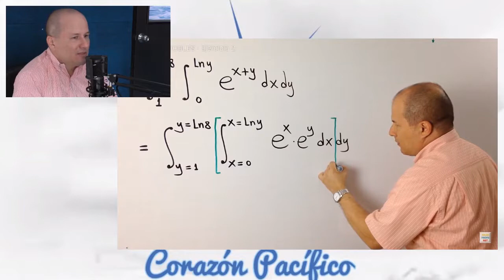Jairo Aristizábal Ossa - Un buen ejemplo de Influencer - Julio Profe 3/5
Cuáles son las raíces de Julio Profe. Nos cuenta su historia aquí este gran docente y hoy buen influenciador.